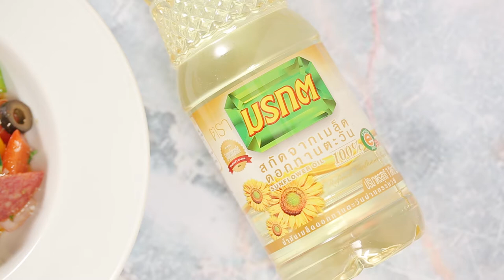สลัดพาสต้าแบบอิตาเลียน By Yingsakfood [ อ.ยิ่งศักดิ์ ]